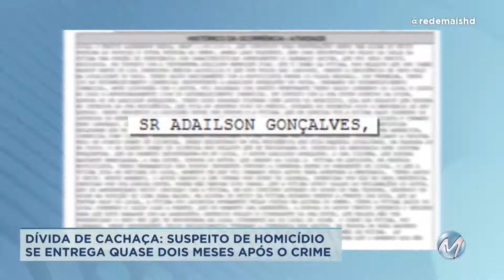Dívida de cachaça: suspeito de homicídio se entrega quase dois meses depois de crime